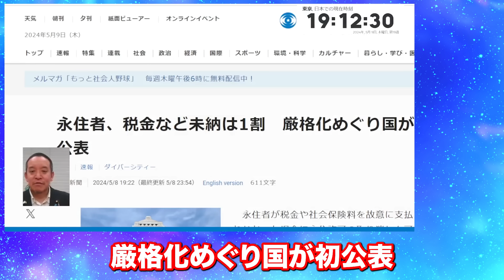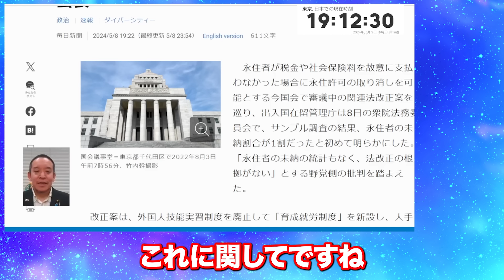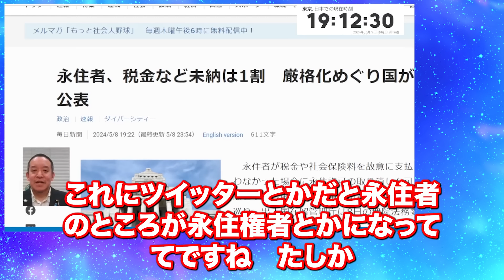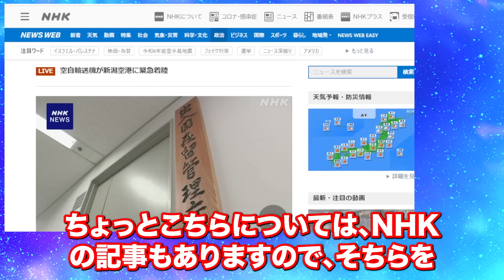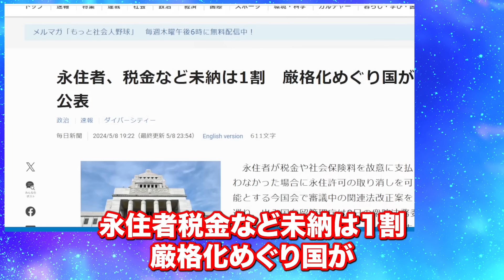『本編動画はこちら』未納１割 もう面倒見れません NHKから国民を守る党 浜田聡参議院議員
『本編動画はこちら』未納１割　もう面倒見れません
NHKから国民を守る党　浜田聡参議院議員

NHKから国民を守る党　NHK党　立花孝志
元動画　永住者、税金など未納1割⁉　藤原崇議員の質疑と政府答弁をチェック

【NHKから国民を守る党コールセンター】 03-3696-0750【代表】

参考動画
青山議員ら韓国に利用された「軍艦島ドキュメント」の件でNHK会長を追い詰める！

参考動画
【ぼくらの国会・第117回】ニュースの尻尾「韓国が世界にばらまく『軍艦島の嘘』はNHKから始まった？」

参考動画
NHK受信料、現行の体制はもう無理！？ 岡野タケシ弁護士【アトム法律事務所】